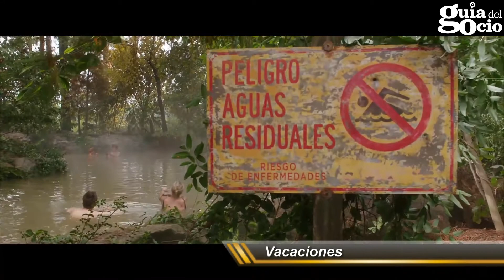Estrenos de cine de la semana del 21 agosto 2015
Disfruta de los mejores estrenos de la cartelera la semana del 21 de agosto del 2015:

- Mr. Holmes
- 4 Fantásticos
- Vacaciones
- Amar, beber y cantar
- Cut Bank